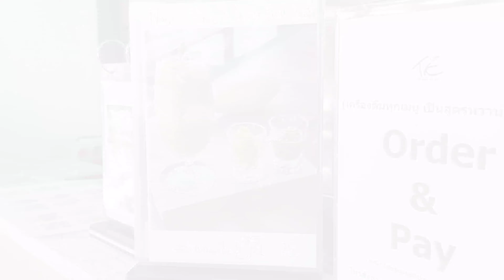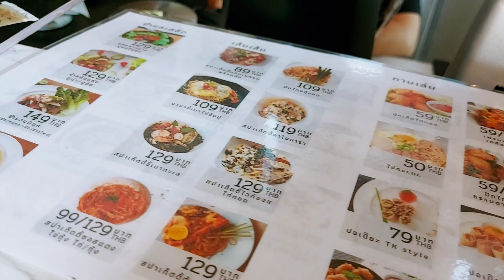vlogแม่เอง Life House @tk cafe' kalasin